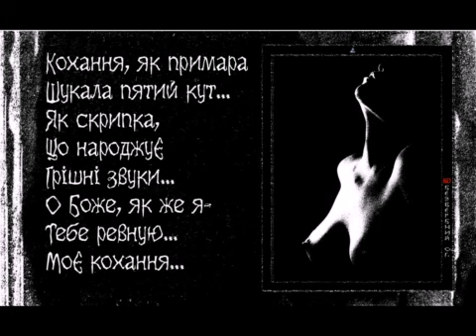Alex Bezverbny 107 из книги «Блики Ангела».